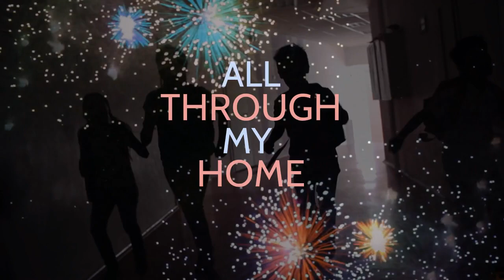Patriot Pride - Can't Stop the Learning